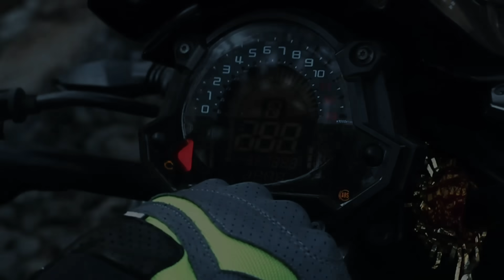She Wants to Race with Zx10r|Superbike ne Pagal kiya Ladki ko💕|Z900 Rider